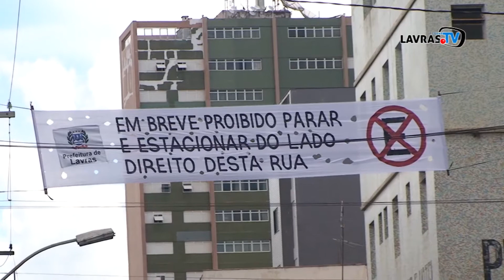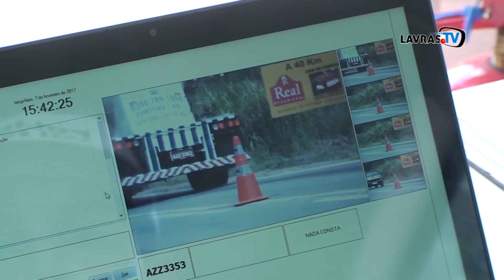JORNAL DA CIDADE 07-02-17